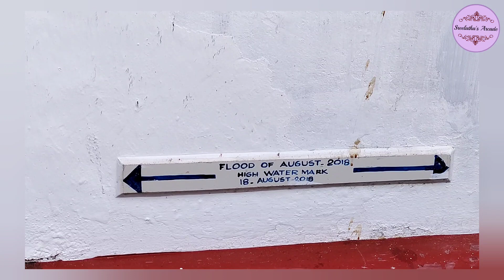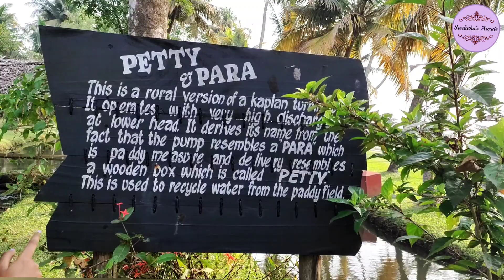Sunset cruise at Coconut Lagoon 😊(575)